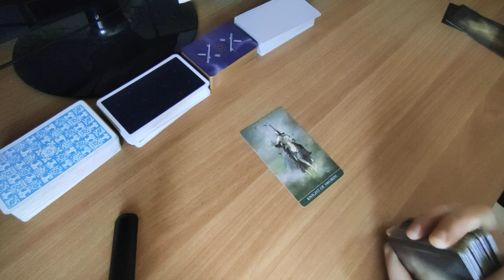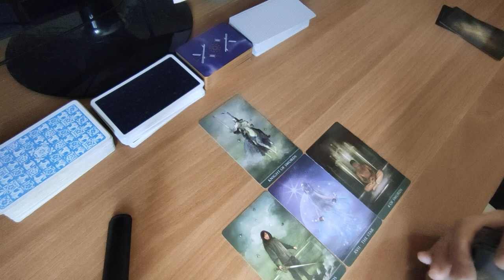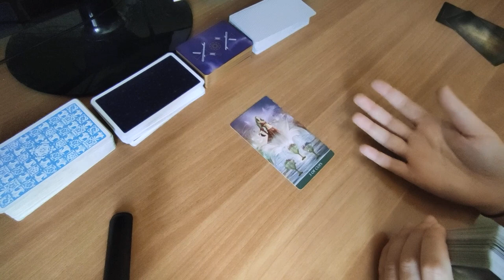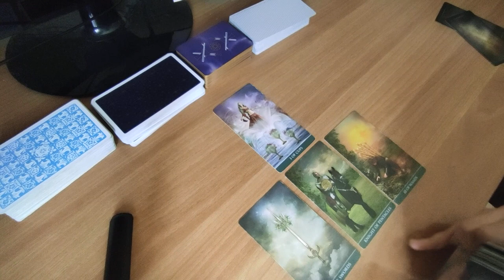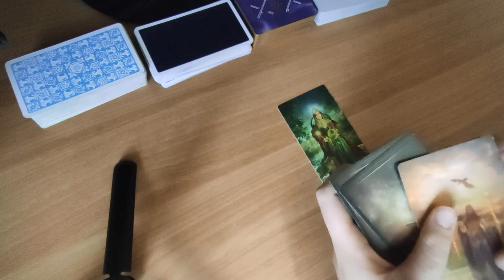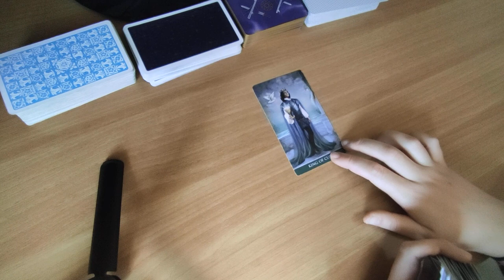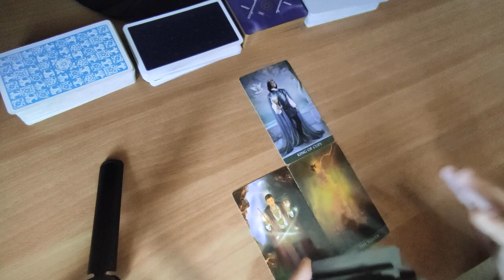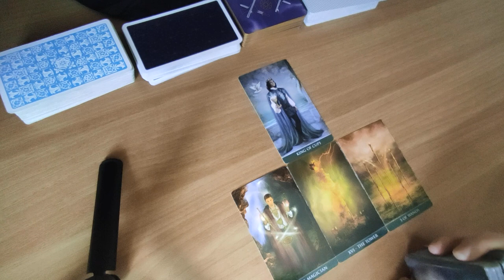ΤΙ ΣΚΕΦΤΕΤΑΙ/ΝΙΩΘΕΙ ΤΟ ΑΤΟΜΟ ΠΟΥ ΜΕ ΕΝΔΙΑΦΕΡΕΙ 😍 - Pick a card - Ταρώ - Estell Tarot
Pick a card για να δείτε τι σκέφτεται και πως νιώθει το άτομο που σας ενδιαφέρει με τη βοήθεια της Ταρώ - Estell Tarot